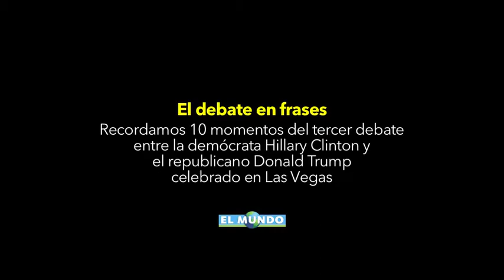El debate en frases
El republicano Donald Trump y la demócrata Hillary Clinton protagonizaron este miércoles en Las Vegas (Nevada) el tercer y último debate presidencial antes de medir sus fuerzas en las urnas el próximo 8 de noviembre, la fecha en la que los estadounidenses elegirán a su próximo presidente.